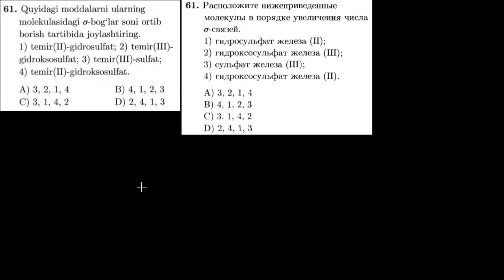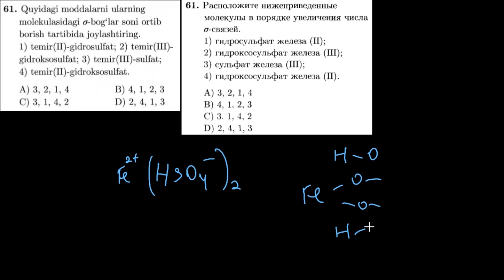61-test kimyoviy bog`lanish Тест 61 Химическая связь